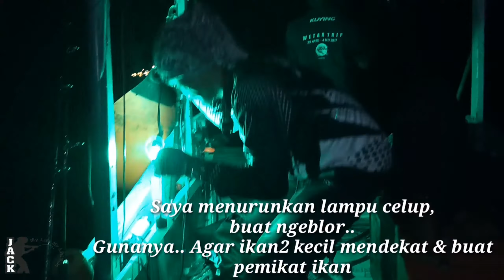Lampu pemanggil ikan untuk Mancing di laut malam hari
Mancing malam pakai lampu
Mancing malam hari
Fishing night